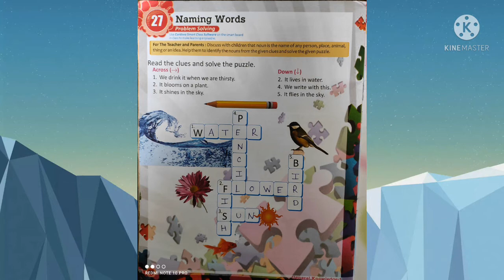STD 1 GK | CHAP-27 NAMING WORDS | CHAP-28 MESSAGE MIX